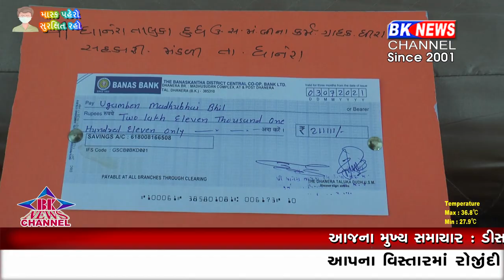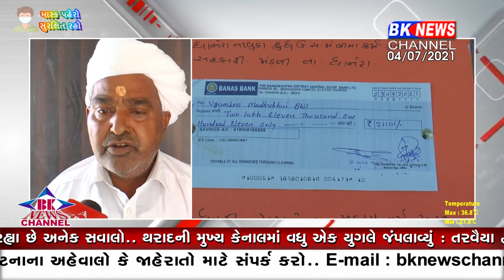ધાનેરા દૂધ મંડળીના કર્મચારીઓ સાથે બનાસડેરીના ડિરેક્ટર જોઈતાભાઈ પટેલે બેઠક યોજી..